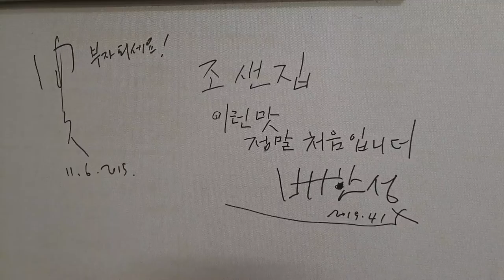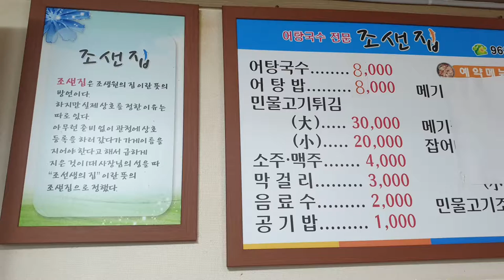조샌집 Memories of travel with taste Korean food eotangbap